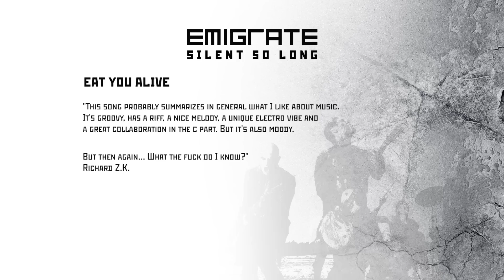Emigrate - Eat you Alive (Track by Track)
Eat You Alive by Emigrate (Track by Track)

About Emigrate:
Emigrate. The one-time project has become more than that. Much more.
The three studio albums "EMIGRATE"  (2007), "SILENT SO LONG (2014) and  "A
MILLION DEGREES" (2018), prove that squarely behind Emigrate stands Richard
Zven Kruspe - an extremely creative mind who needs the freedom to explore
his music and his vision in ways outside of Rammstein.

The new studio album, THE PERSISTENCE OF MEMORY is set for release on November 5th. It is a special jewel indeed, with the nine featured songs bringing together ideas that Richard has collected across the last two decades. Industrial Rock, Rock with electronic elements, however you choose to describe it, there’s no question that the songs here always contain a strong sense of melody, as rousing as they are deep.
So far and yet so close. Emigrate 2021.